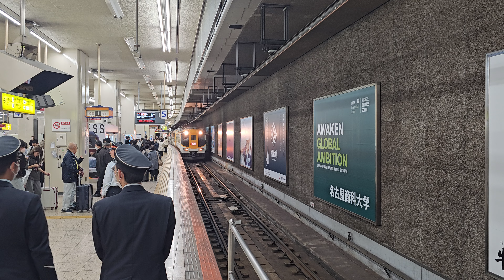＃463 近鉄名古屋駅 近鉄特急入線 2024/11/12